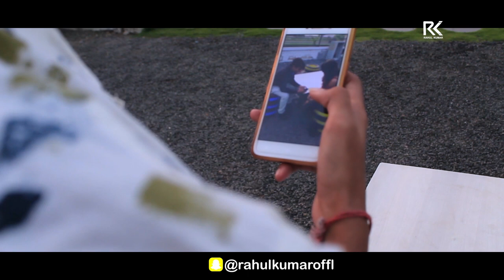FILHALL | Akshay Kumar | Nupur Sanon | BPraak | Jaani | Rahul Patel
From the makers of iconic songs like Qismat , Maan Bhariya , Pachtaoge and Coka , one of bollywood most celebrated Artist Akshay Kumar Featuring Nupur sanon , bring to you, their first ever debut Music video , in the voice of Bpraak . The video , shot is done by the concept king Arvindr Khaira and penned down by one and only lyrical machine JAANI .

Featuring Akshay Kumar Introducing Nupur Sanon
Singer & Music : B praak
Lyrics & composer : Jaani
Director : Arvindr Khaira
Special thanks : Ammy virk
Second Lead : Ashmita Sood
Label : Desi Melodies

Team Filhall :-
Dop: Vijay Kumar Arora | Al Ameel | Shinda | Arun Prasad
Editor: Adele Periera
Grade: Venugopal
Creative Consultant - Varun Gupta (MAX)
Jaani’s Asst. - Romaana
Asst. Director: Satnam, Sukhman Sujhu, Har G
Production :- Satish Kakkade , Aadesh Gola ,Arun Paharia and Mirror Image Films (Dubai)
Asst Production :- Fateh Film Production
Stylist for Akshay Kumar :- Ariko
Stylist for Nupur Sanon :- But Naked
Make up for Nupur Sanon :- Vardhan , Heema dattani
Hair for Nupur Sanon :- Madhav , Radhika
Casting for Asmita: Vicky Gautam
Violinist: Manas & Sandeep
Art Director :- Bunny
Violinist: Manas & Sandeep
Photography by :- Arpan Chahal
Mixed and master : Gurjinder Guri & Akaash Bambar Digital Consultant - Abhishek Jain (DG avatar) , Snehadeep Bhaisare
PR consultant – Hype

Team RAHUL KUMAR:-
Featuring :- Muskan Hudda | Rahul Kumar | Karmdip Bavaliya | Hemanshu Mer | Suzan Hudda | Kashyap Kachhela.
Dop :- Hemanshu Mer | Dhruvam Soni.
Editor :- Rahul Kumar.
Location :- First Like, Rajkot.
Helped By :- Jatin Jolapara
Camera owner :- Mayur Motliya